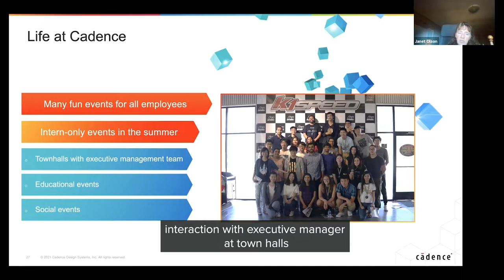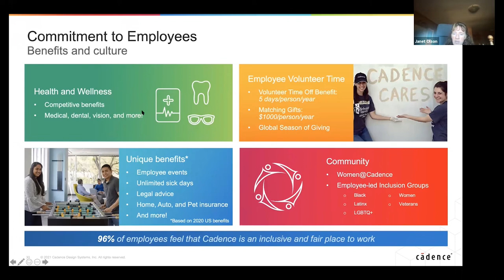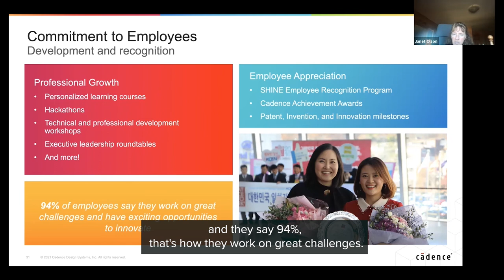Life at Cadence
In this excerpt from the webinar, "Janet Olson, Cadence Design Systems", Janet Olson discusses why Cadence is a great place to work.

Speaker: Janet Olson, Cadence Design Systems